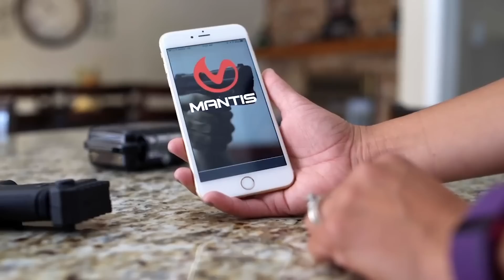Bystander Uses Tool To Hold Bandit Until Police Arrive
Please thank MantisX for bringing us today’s video of Bystander Uses Tool To Hold Bandit Until Police Arrive! I seriously DO use the system in my own dry fire training and with students on the range and you can get one

If you want to train and get better at real life self-defense, join us on the ASP Extra channel to learn how to respond to situations like Bystander Uses Tool To Hold Bandit Until Police Arrive!

If you value what we do at ASP, would you consider becoming an ASP Patron Member to support the work it takes to make the narrated videos like Bystander Uses Tool To Hold Bandit Until Police Arrive? gives the details and benefits.